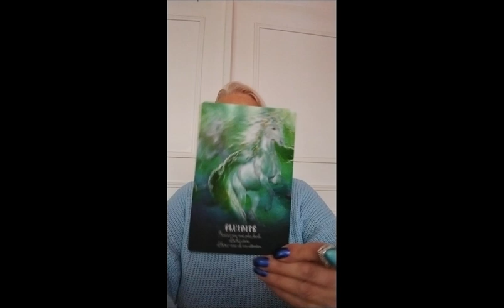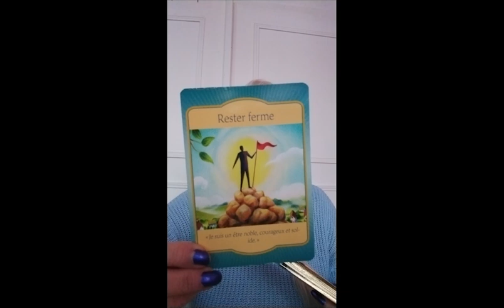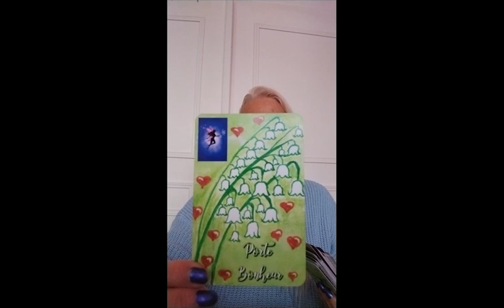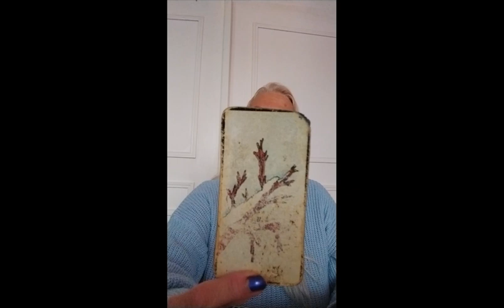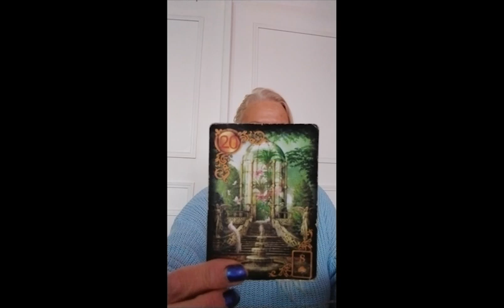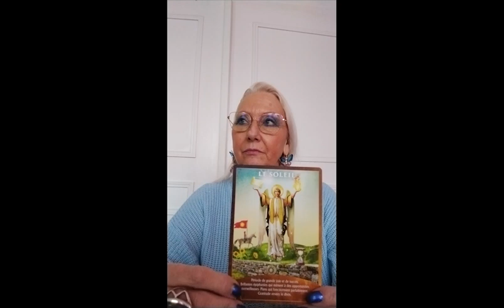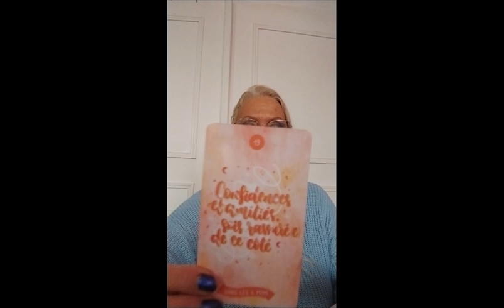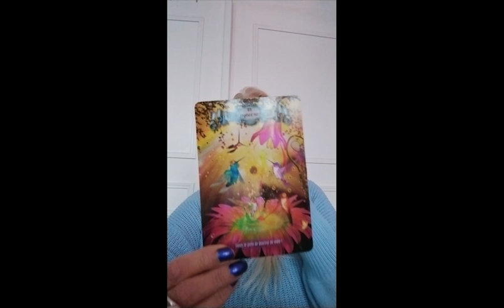Taroscope du mois de Décembre 2023 Lion Une fin de cycle difficile pour aller vers le Bonheur WOUAH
Votre Taroscope du mois de Décembre 2023 Mes Tres Chers Lions .
Une Fin d'Année avec beaucoup de changements positifs on attendait cela depuis longtemps.

Infinie Gratitude.

Neutrin05 - Together, we can make it :    • |Musique libre de droits| Neutrin05 -...